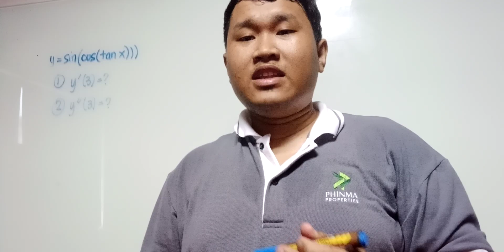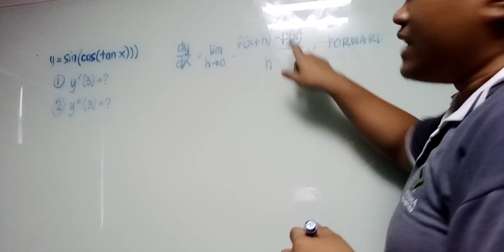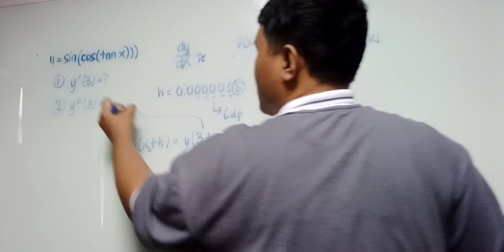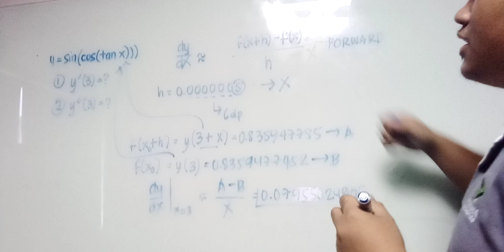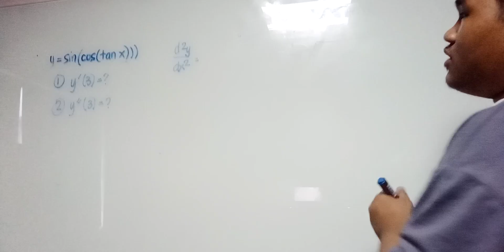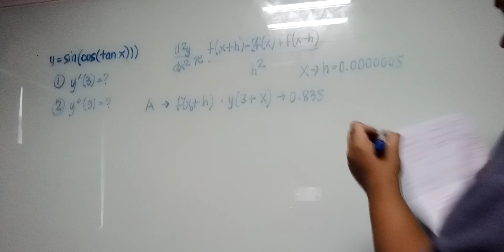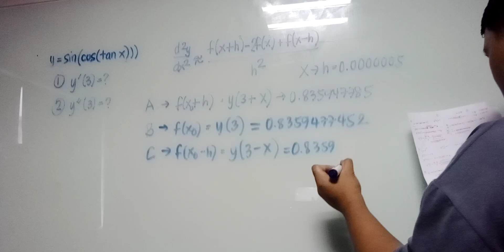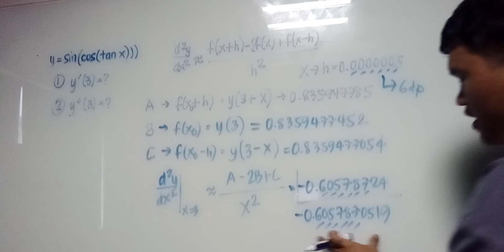Episode 8 | Numerical Methods Series | The derivatives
The Board of Examiners of Civil Engineering announced during the oathtaking of Nov 2019 board passers that the allowed calculator brands will most likely be restricted for the next board exam. This will effectively remove important calculator life-savers such as derivatives, integrals, summations, shift-solve and equation and system solvers.

BUT, there is a way to finish the exam with confidence. In this first video of the series, we will discuss the numerical methods for estimating the derivatives of functions.

PROBLEM
For the function y = sin(cos(tan x)), approximate the value of
1] y'(3), and
2] y''(3).
NOTE: Make sure that your calculator is in radian mode.

Join these wonderful groups.
Civil Engineering Board Exam Problems (Philippines)

(links soon)

My other links you might want to check out.
lichess: algebra_acs
BanG Dream! JP: 子猫ちゃん (ID 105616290)
BanG Dream! EN: hamster×kitten [PH] (ID 3263446)